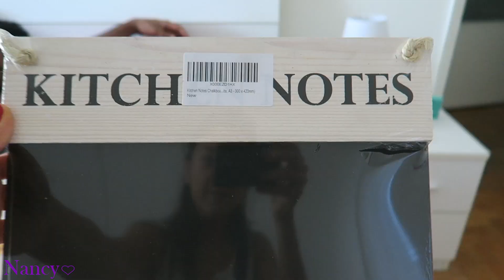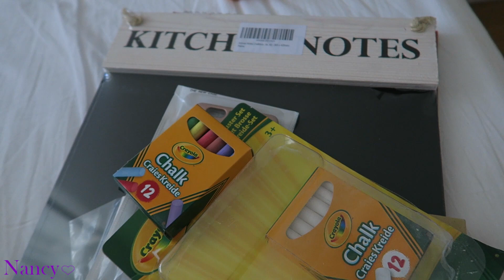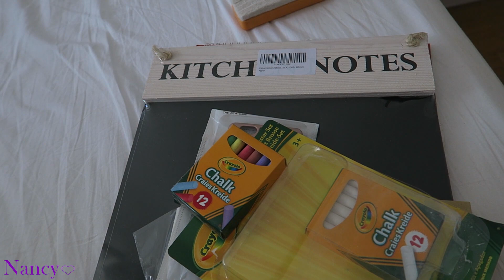HAI COMBINATO UN GUAIO !!! - VLOG 18 giugno 2017